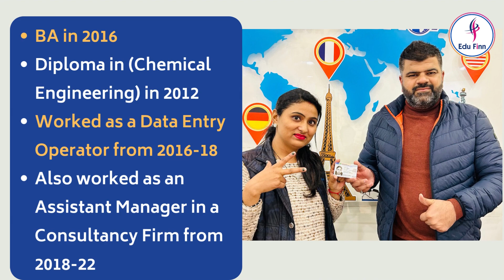Congratulations Navdeep for Finland Study Visa | Class of 2023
Meet Navdeep (Student)
🔹Pursued her Higher Studies with a Diploma in International Business Management